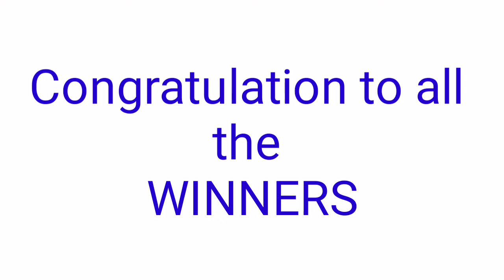Peryahan ng Bayan - RIZAL,CAVITE September 23, 2021 2ND DRAW RESULT